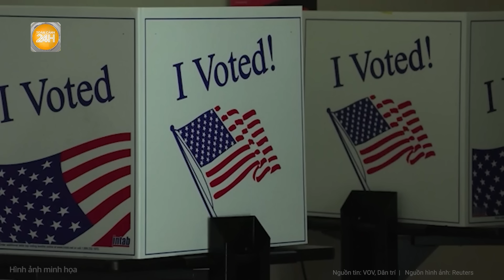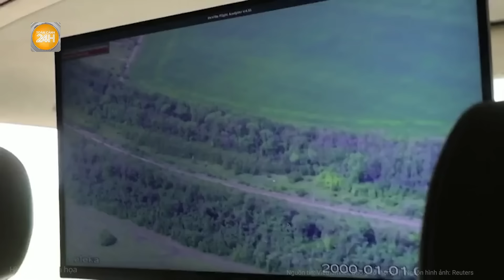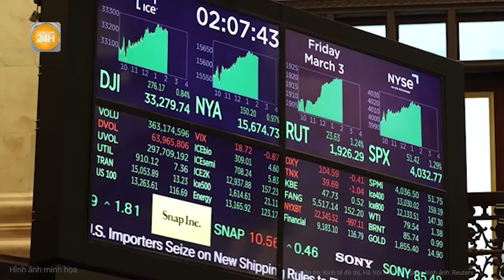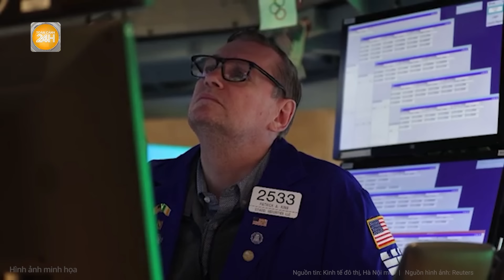Thời sự quốc tế: Kurakhove rực lửa, Ukraine “tiến thoái lưỡng nan”, Nga áp sát 8 vị trí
Toàn cảnh 24h |  Thời sự quốc tế: Kurakhove rực lửa, Ukraine “tiến thoái lưỡng nan”, Nga áp sát 8 vị trí
Quân đội Nga đang hình thành một "vòng vây" khá lớn, bao vây lực lượng Kiev kẹt giữa Ukrainsk và Kranogorivka trên hướng Kurakhove. Lực lượng vũ trang Ukraine được cho là đứng trước 2 lựa chọn, hoặc rút lui sớm để tránh bị loại bỏ toàn bộ, hoặc kiên quyết tử thủ nhằm làm chậm bước tiến của Moscow.